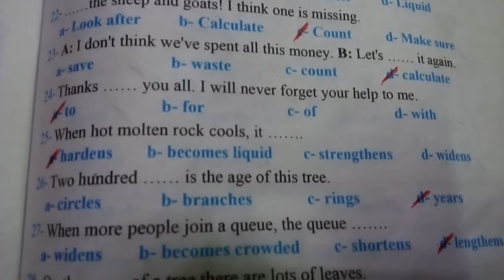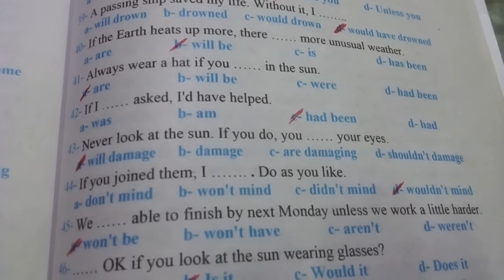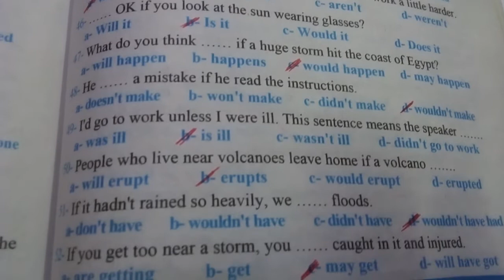top student final revision unit 16 اجابات المراجعة النهائية